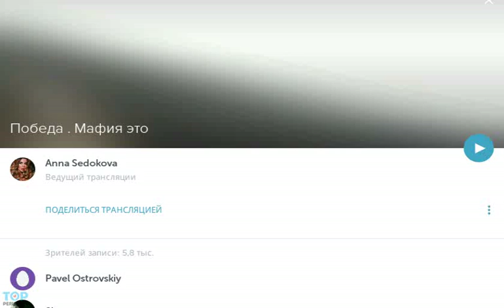Перископ Седоковой: "Победа мафии!" (2015, TopPeriscope.RU)